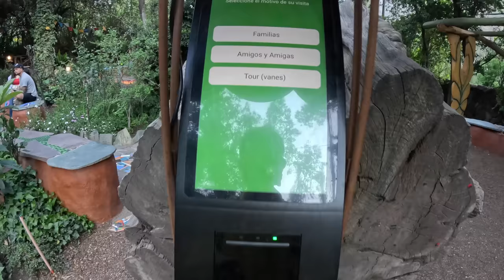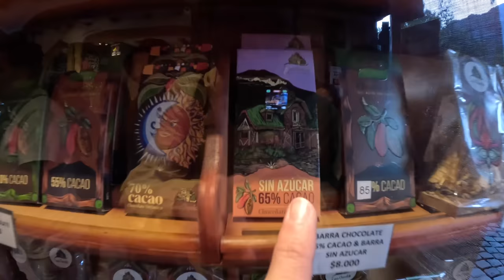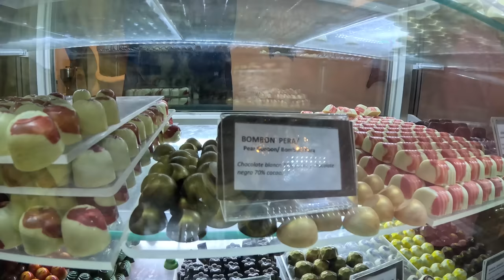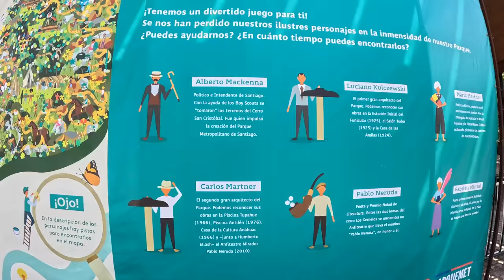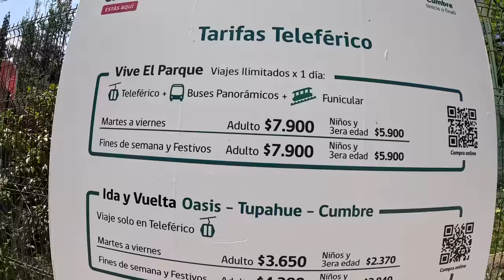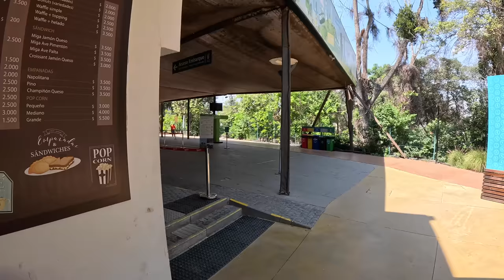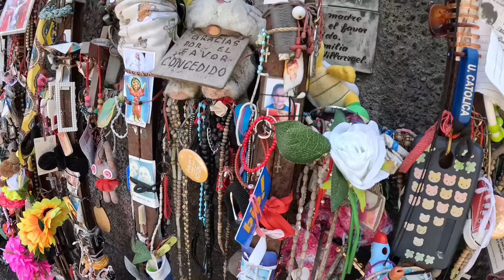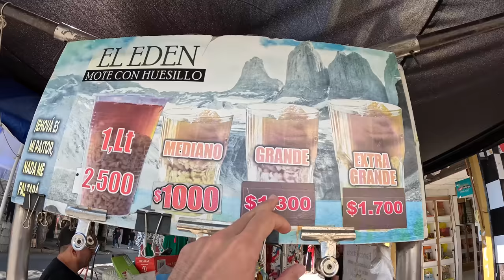Şilili Kızlarla Eğlenceli 1 Günümüz #283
Yedikleri Şeye Çok Şaşıracaksınız! Şilili Kızlar İle Eğlenceli 1 Günümüz #283